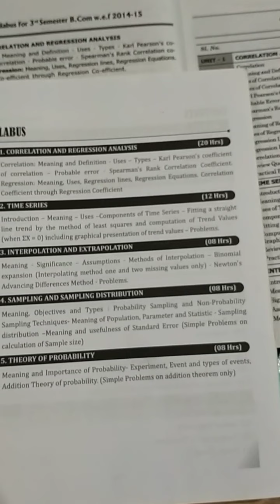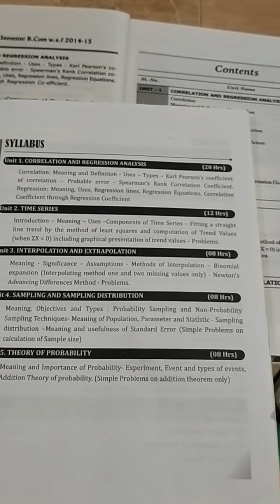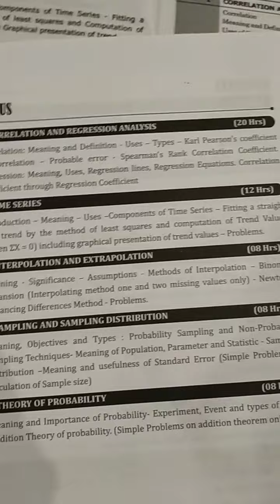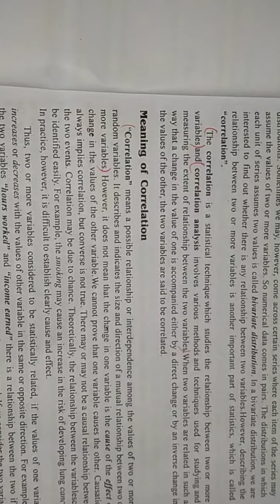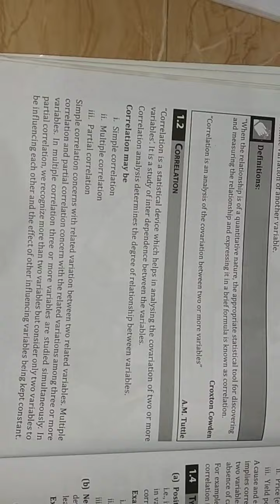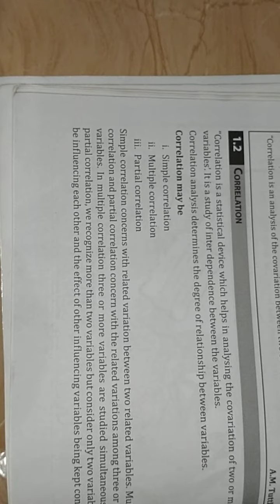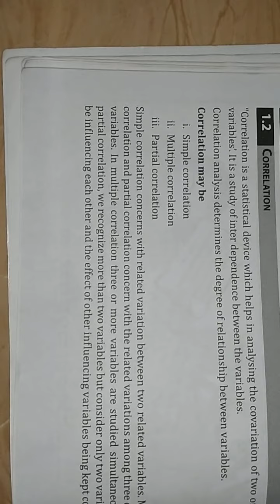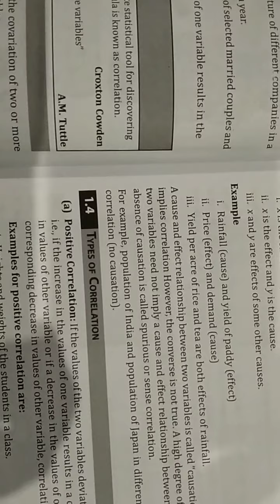Quantitative Analysis for Business Decision-II, 3rd sem, chap1 video 1